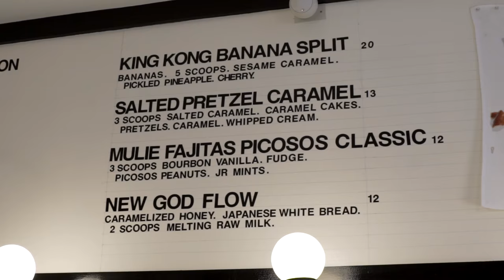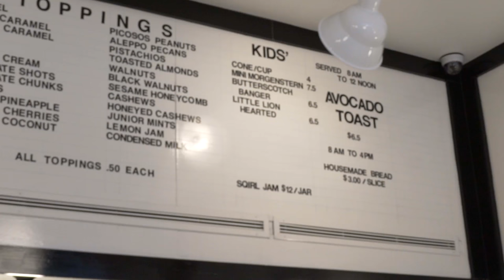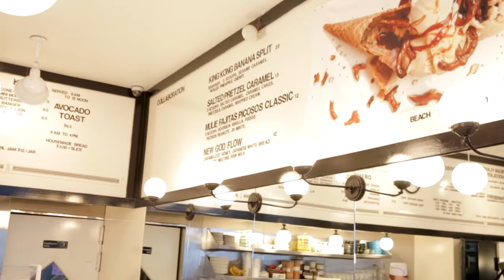HYPEBEAST ICE CREAM! (Morgenstern's NYC) - Fung Bros Food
Shot by: Will Chang, Chris Chinn
Edited by: Aramis Klein